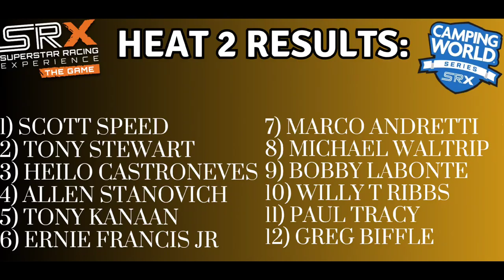TONY KANAAN WENT FOR A WILD RIDE!.... | SRX CAREER MODE Ep.21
want to buy the computer that I have. well, if you do click this

**you must have written permission for the use of any Allen Stanovich Gaming's content**